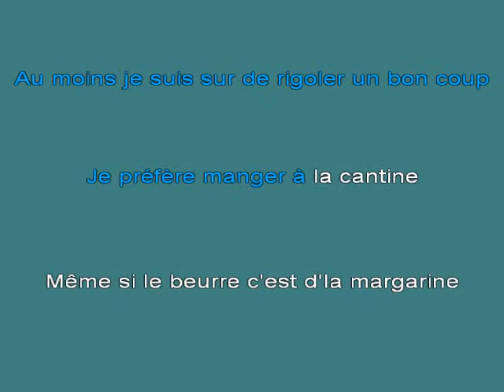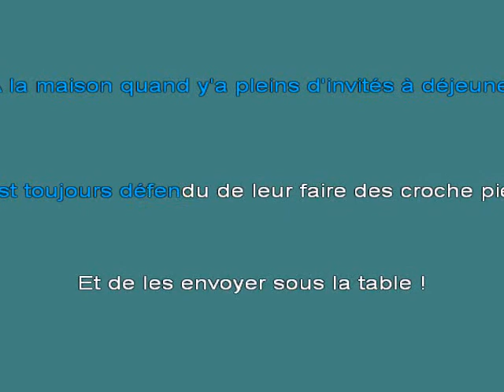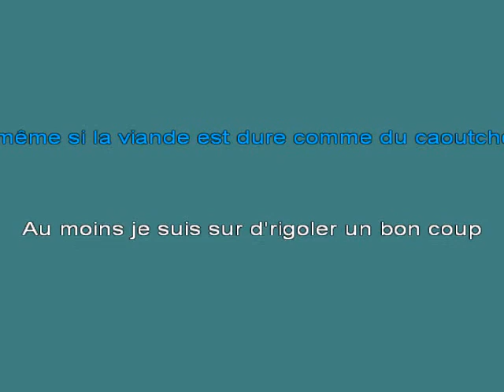La Cantine [karaoke]